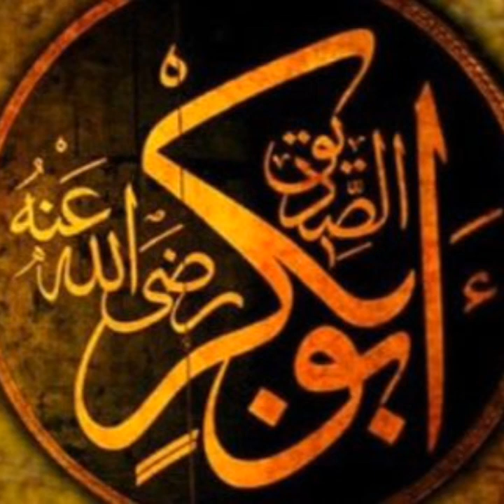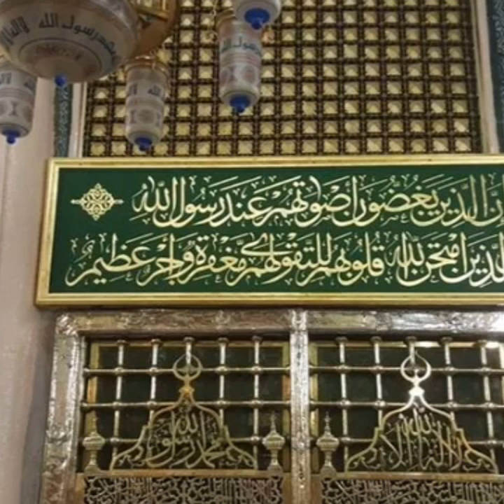The biography of Umm al-Momineen Hazrat Aisha Siddiqa. | Hazrat Aisha's gawahe was given by...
The biography of Umm al-Momineen Hazrat Aisha Siddiqa.  Hazrat Aisha's gawahe was given by Allah in Surah Noor.  All the hypocrites insult and insult Hazrat Aisha till today.  After Hazrat Abu Hurairah, the most hadiths were narrated from him.
 My name is Nadeem Riaz and this is my YouTube channel Islamic History.
 Today's video is about Umm Al Momineen Hazrat Ayesha Siddiqa.
 Hazrat Aisha was the most beloved wife of the Prophet.
 Hazrat Aisha was born in Makkah in 614 AD.  The first Caliph Hazrat Abu Bakr is your father.
 She was married to the Prophet at a young age and then left after 3 years.
 Hazrat Aisha lived for 47 years after the death of the Prophet and witnessed the 17 years of the Rashidah and Banu Umayyah Caliphate.
 Hazrat Ayesha has many virtues and virtues, from which her greatness and glory are very prominent.
 About 2500 hadiths have been narrated from Hazrat Aisha.  The hypocrites slandered you, which was exonerated in the Holy Quran.
 Hazrat Aisha was very charitable and used to wear self-embroidered clothes.
 Hazrat Aisha passed away in 58 Hijri.  Hazrat Abu Hurairah led the funeral prayer.

Time Steps.

00:01 Channel and video    introduction.
00:47 Titles and Surnames of Hazrat Aisha.
01:38 Ancestry of Hazrat Aisha.
02:10  Parents.
02:25 Birth and childhood of Hazrat  Aisha.
02:55 She had a great memory to remember the events of migration.
03:15 The event of marriage with the Rasool Allah saw.
 04:15 Showing a picture of an angel.
04:45 Age At the time of marriage.
05:10 Coming from Makkah to Madinah.
05:48 Construction of Hijras in Masjid Nabawi.
06:20 Departure of Hazrat Aisha.
Asceticism and contentment.
07:08 Event horizon.
07:42 advice
 09:16 Help against Abdullah bin Abi.
09:56 Illness of Hazrat Aisha.
10:22 Prophet's visit to Abu Bakr's house and revelation.
11:38 Illness of the Rasool Allah
12:30 I have no heir.
13:40 Generosity
13:55 Events of excellence.
17:00 Death and Burial.